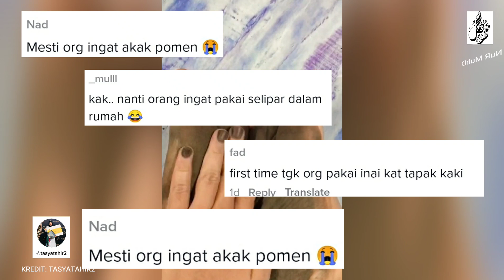GARA2 TAK MAHU MEMBAZIR, WANITA PAKAI INAI DI TAPAK KAKI UNDANG TAWA RAMAI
Benda wajib ada  dalam kenderaan anda  :
70mai Dashcam Pro Plus+ A500S Car Recorder 1944P Rear Cam A500 Night Vision ADAS Parking Mode